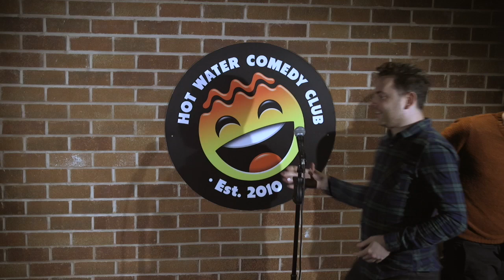Jim Campbell | I'm Single Again